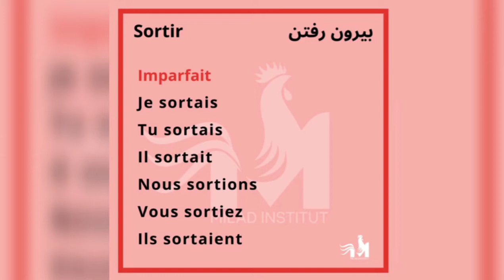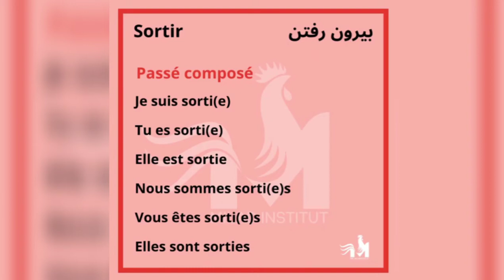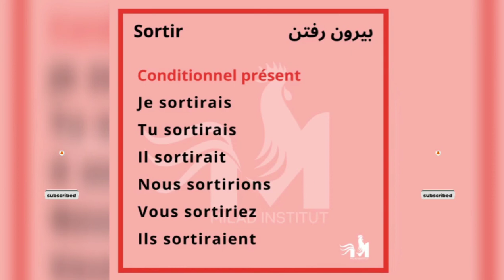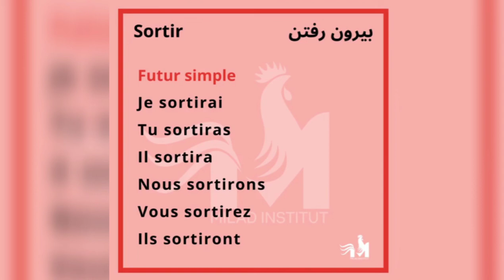صرف فعل بیرون رفتن در فرانسه| conjugaison verbe sortie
در این ویدیو در مورد صرف فعل بیرون رفتن صحبت میشود.  که این ویدیو را لایک کنید و اگر هنوز عضو کانال ما نشده اید با زدن بر روی دکمه سابسکرایب عضو کانال بشوید. همچنین اگر سوالی دارید در کامنتها بنویسید تا در اسرع وقت به شما پاسخ دهیمبرای کلاسهای آنلاین (خصوصی و عمومی) می توانید با شماره زیر از طریق واتس اپ تماس بگیرید:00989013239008همچنین می‌توانید با ما از طریق ایمیل زیر در ارتباط باشید